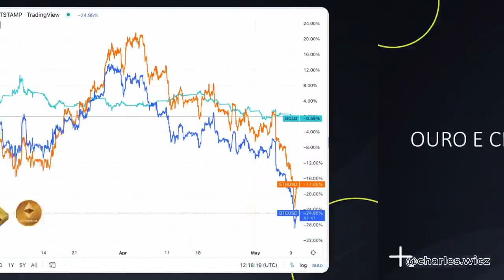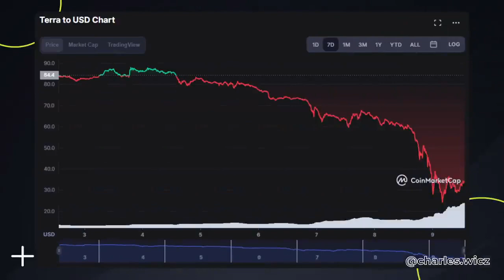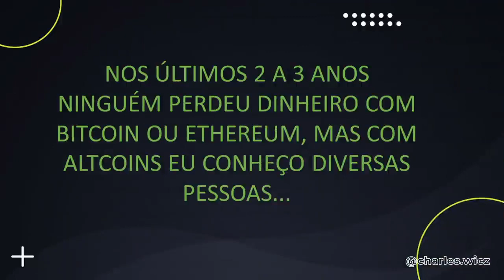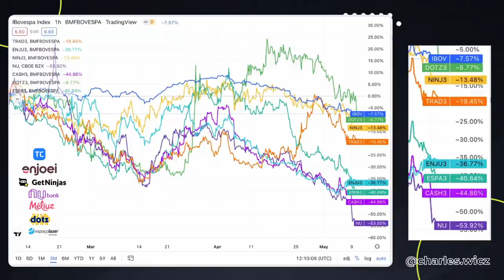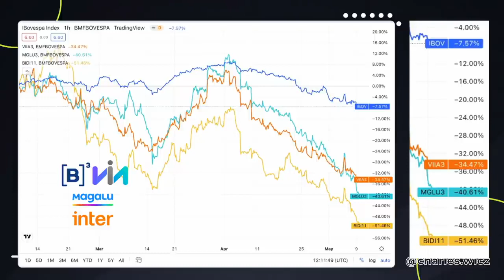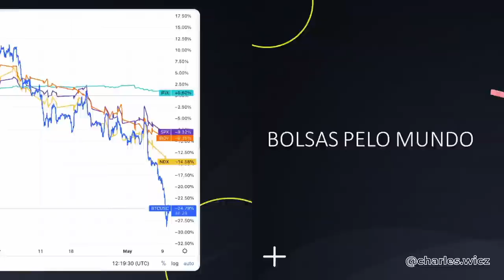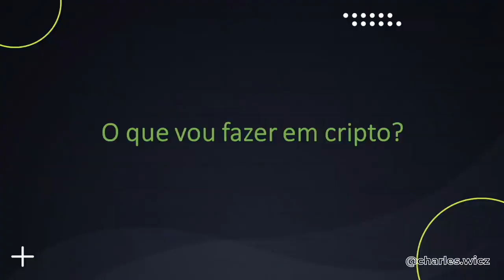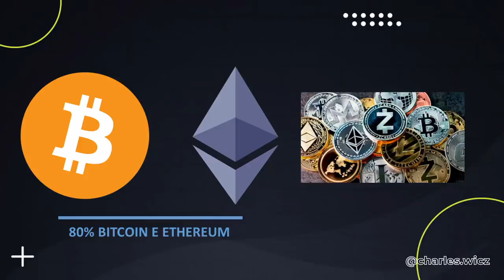CRIPTOMOEDAS EM QUEDA, HORA DE INVESTIR? | Economista Sincero | Touro de Ouro Cortes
TOURO DE OURO CORTES - Os melhores vídeos sobre investimentos

Charles Wicz fala sobre os motivos da queda das Criptomoedas e se está na hora de investir!

Convidado: Charles Wicz
Gravado em: 11 de May. de 2022